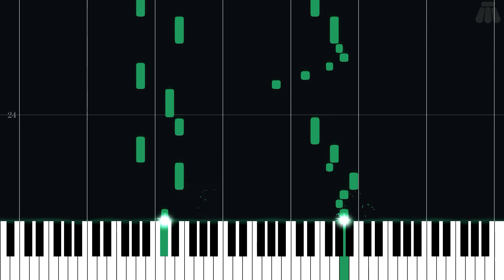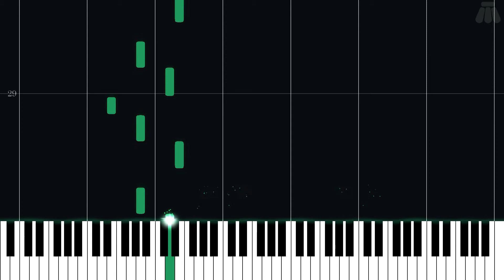Seashore - Super Mario Land 2: 6 Golden Coins - Easy Piano Tutorial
Easy Piano Tutorial for Seashore from Super Mario Land 2: 6 Golden Coins (1992) in the Super Mario series.